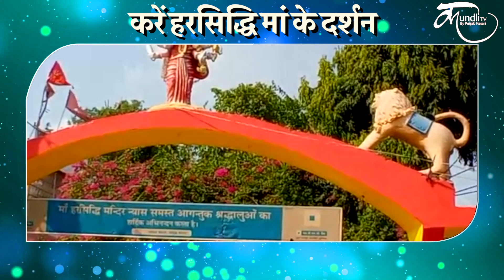मां के इस मंदिर में भक्त लगाते हैं उल्टी परिक्रमा Tarawali Mandir, Harsiddhi Mata Temple